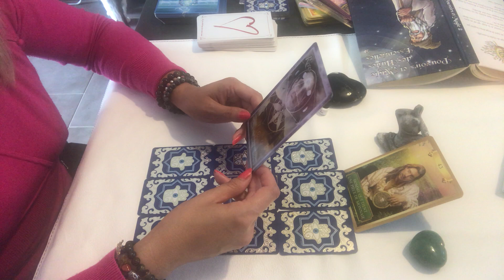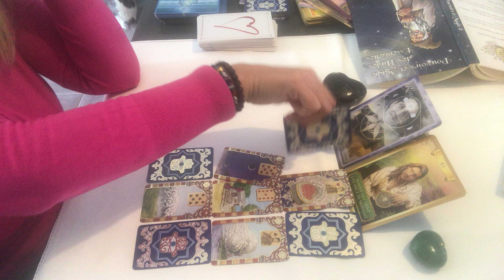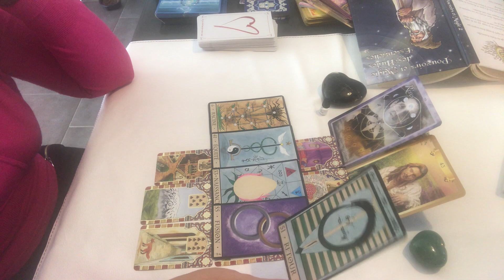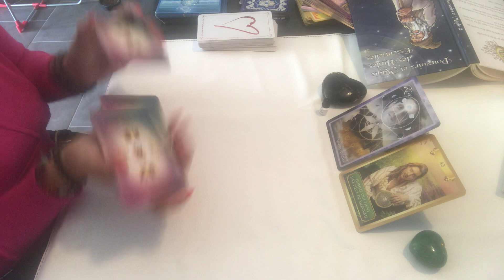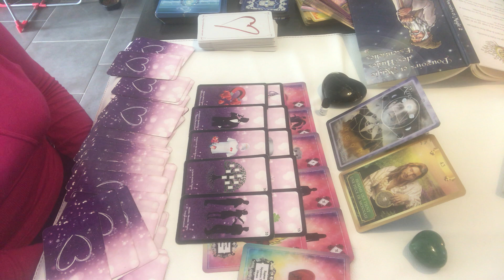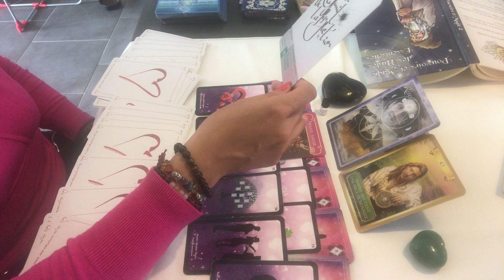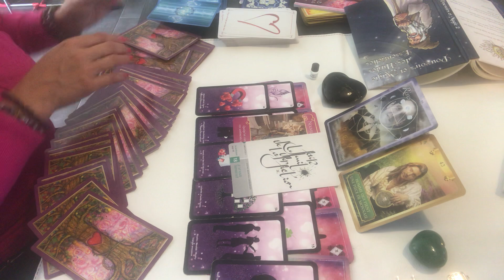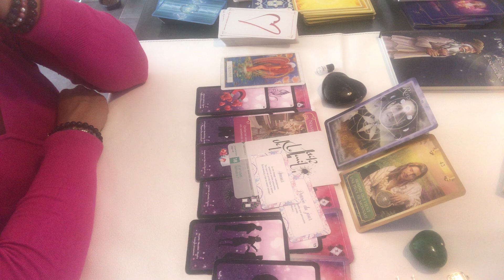TAUREAU SEPTEMBRE 2020 « transformation et nouvel amour »💕🌸🌞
Bonjour voici le tirage  pour  les TAUREAUX en SEPTEMBRE 2020. Ce tirage s’adresse aux signe solaire, lunaire et ascendants.
Patty🌸.